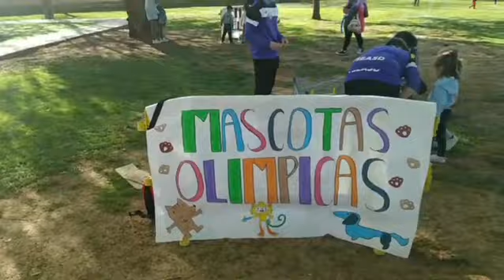Jornada convivencia 2022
Cada año, para finalizar la Semana Cultural nos reunimos en el paruqe Dehesa Boyal para convivir y pasar un día inolvidable.